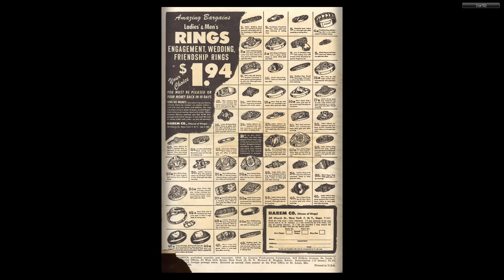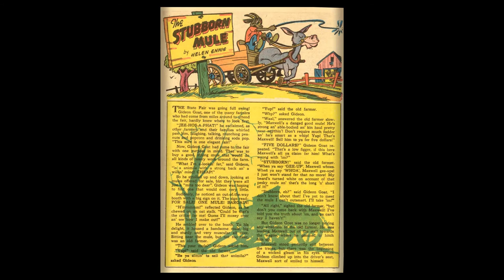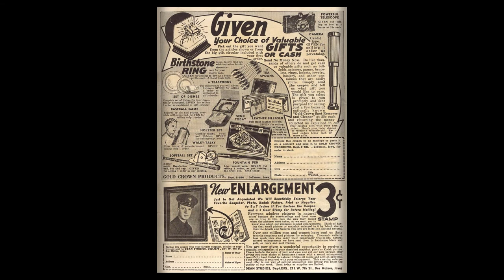Ha Ha Comics 26 ACG